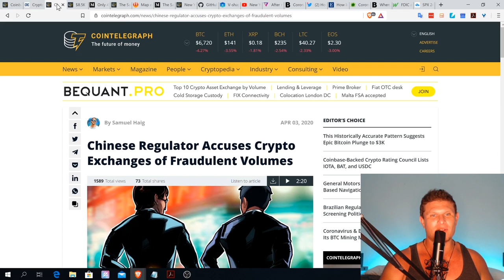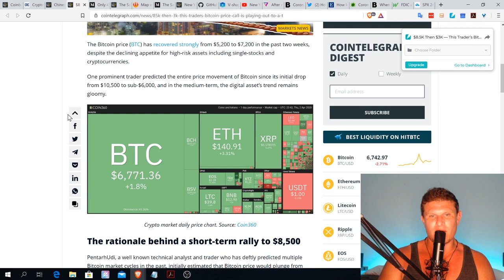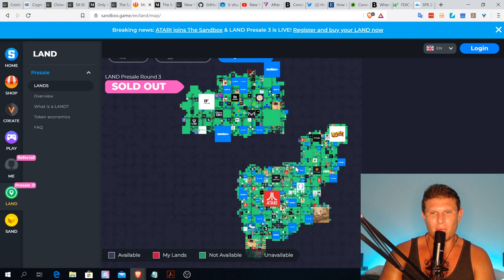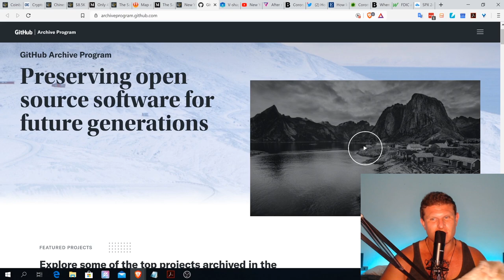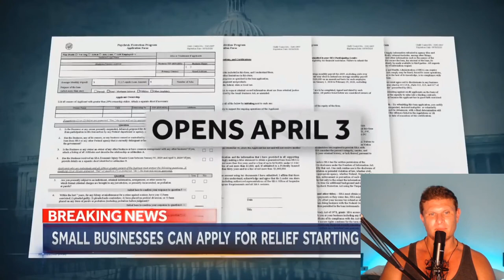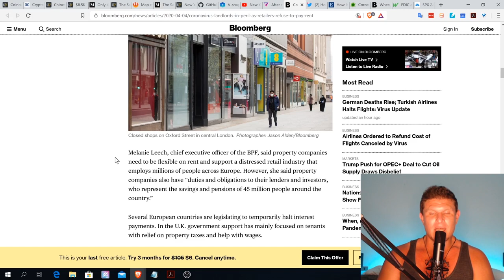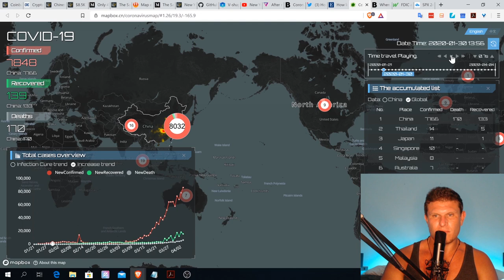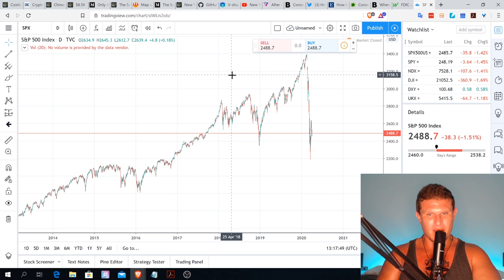Bitcoin COVID-19 Correlation!!! Depression!! WAKE UP!! Coinbase Crypto Ratings! FAKE Blockchain!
BTC set for a short rise while many sit on the sidelines waiting to buy the massive coming dip. Telegram, TON, GRAMs denied but I hope they launch anyway! Go decentralization!!! Unemployment will surpass Great Depression!! Corona is still exploding, people are delusional about how quickly it will pass.

Investment Risks

The Channel